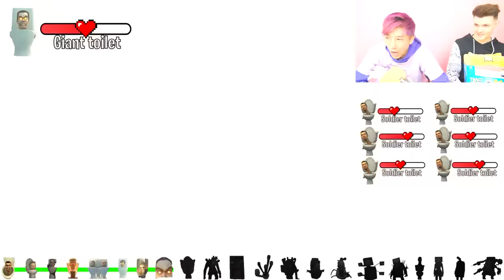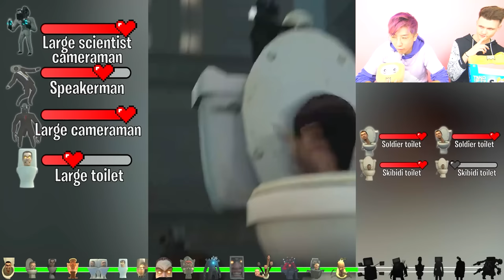SKIBIDI TOILET 1-57 With HEALTHBARS!? (ALL SEASONS!)